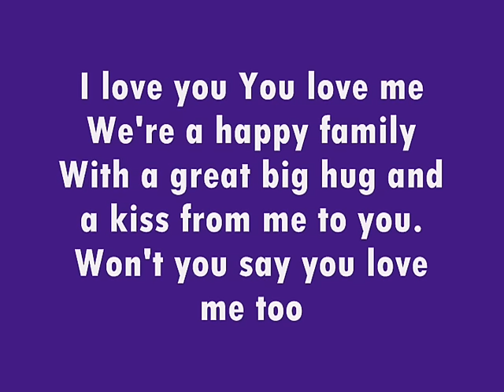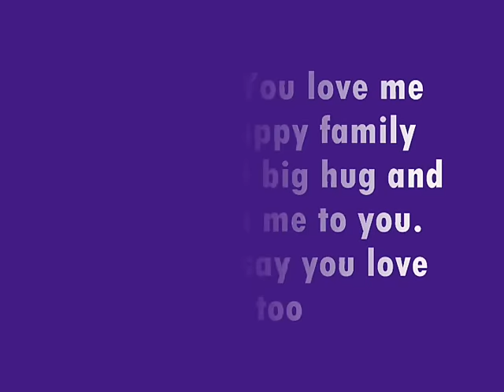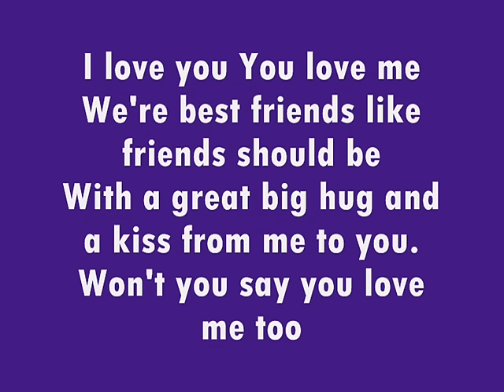Barney - I Love You (Lyrics)